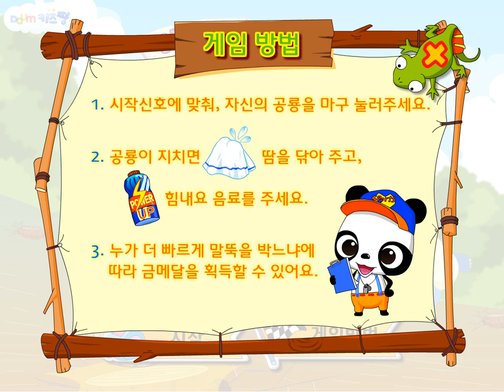[키즈짱 공룡게임 공룡올림픽] 말뚝 박기